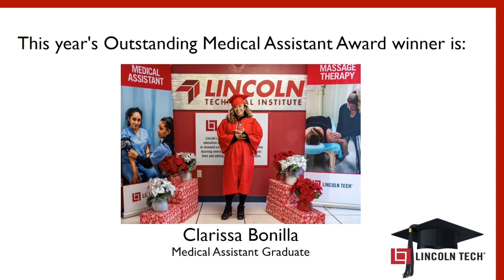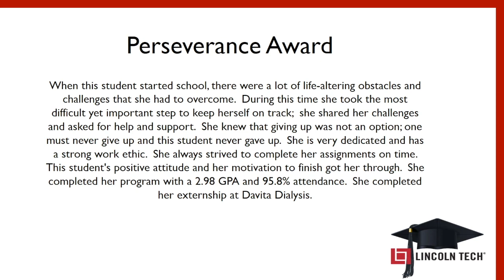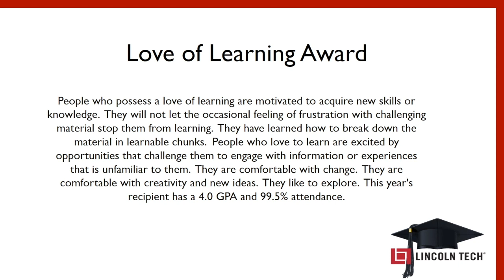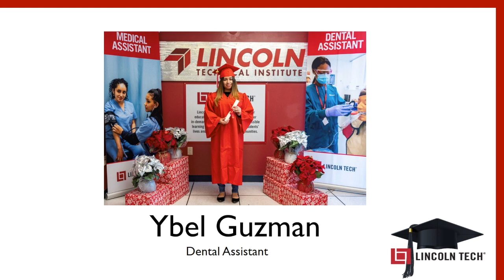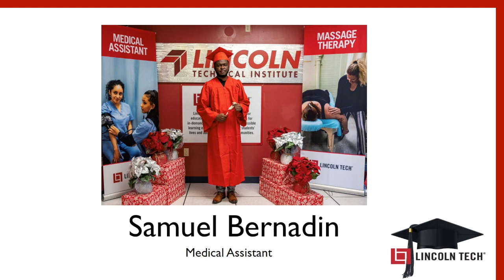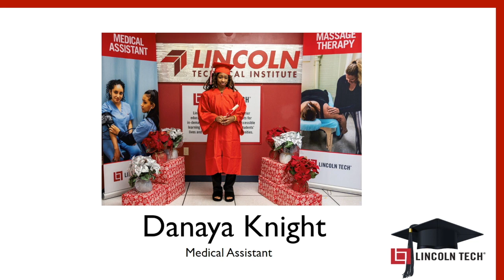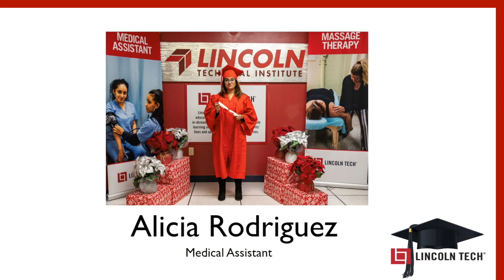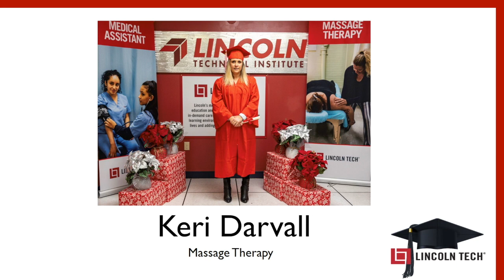Lincoln Tech's Somerville Campus - 2020 Graduation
The entire Lincoln Tech family offers congratulations to the Somerville campus’ 2020 graduating class. We are extremely proud of everything you’ve accomplished, and hope you continue to shine and inspire others around you.